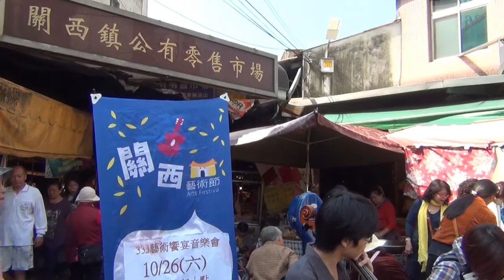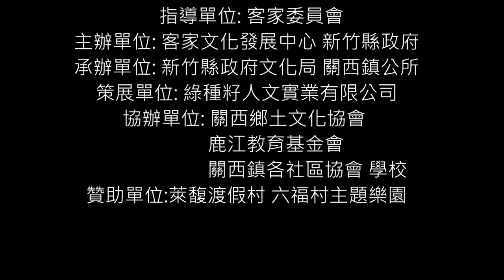漂浮瑪奇朵~LUKAS樂團~新竹關西藝術節在公有零售市場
新竹關西藝術節 2013年10月26日於關西市場 邀請LUKAS 樂團演奏多首異國風情樂曲 製造浪漫情調